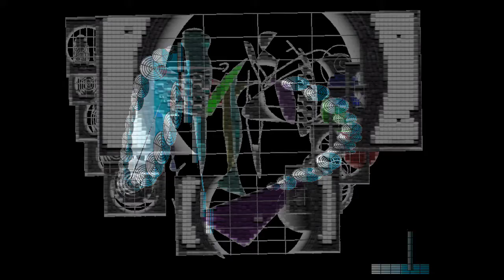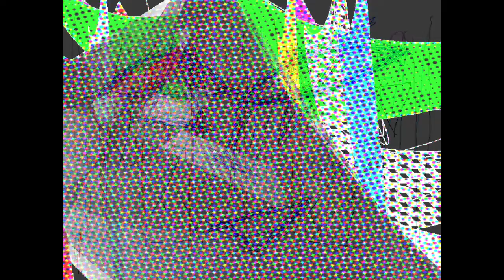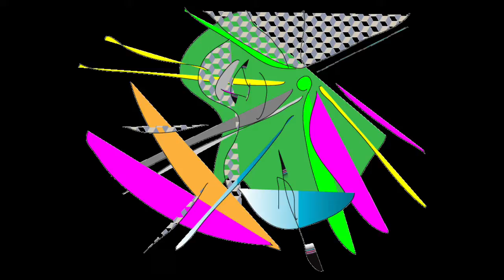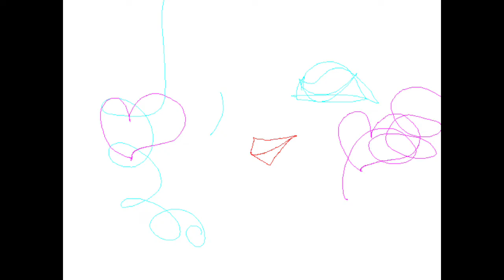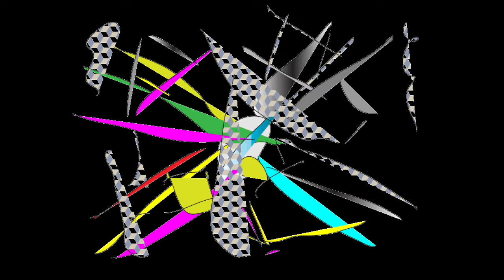BLUE PLATINUM/Graphic Design and Music and Movie By Yoshikazu Oshiro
BLUE PLATINUM HOLOGRAPHIC VISUAL